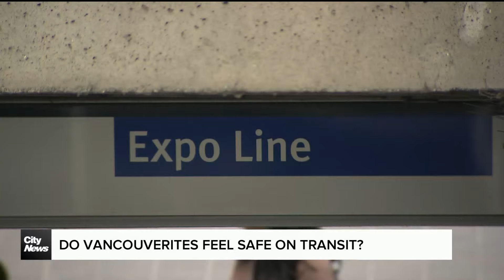Do Vancouverites feel safe on transit?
CityNews took to the streets to ask Vancouverites how safe they feel on Transit. Adrienne South has the story.